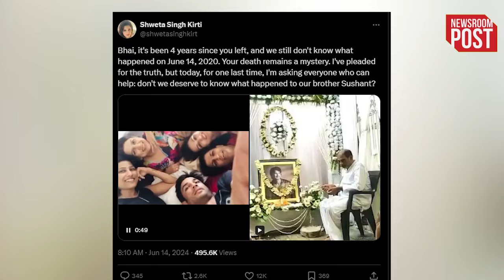Sushant Singh Rajput Death Anniversary : सुशांत राजपूत की डेथ एनिवर्सरी पर इमोशनल हुईं बहन श्वेता